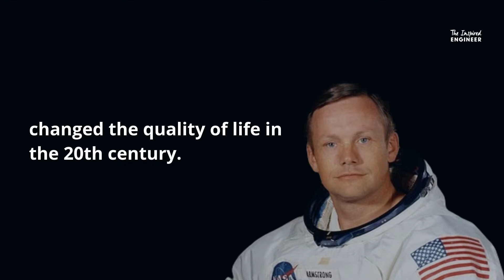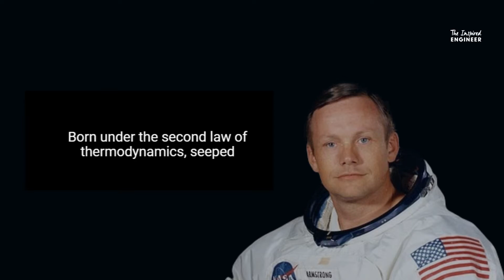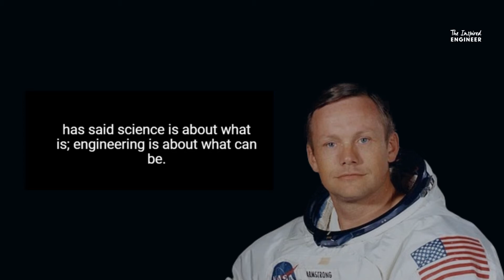Neil Armstrong - Powerful Speech Opening (Motivational)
On February 22, 2000 Neil Armstrong, as part of National Academy of Engineering, addressed the National Press Club. He confessed to be 'a nerdy engineer' and spoke about how engineering achievements changed the quality of life in the 20th century.